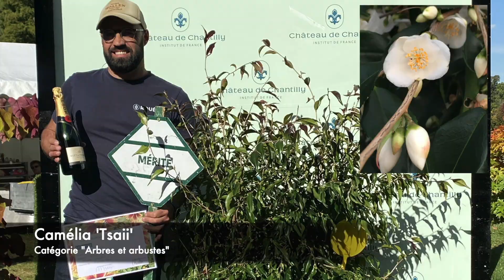La journée des plantes - Chantilly 2022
Voici un récap de notre séjour à Chantilly pour la journée des plantes !